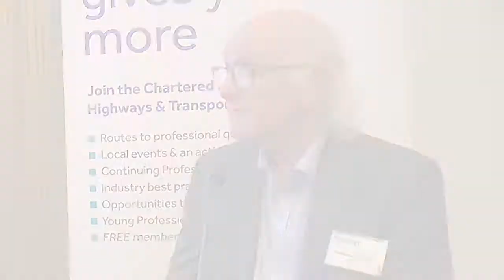Prof Nick Tyler Interview at CIHT Learned Society Lecture 2018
Justin Ward, Senior Policy Officer, CIHT interviews Prof Nick Tyler CBE, Chadwick Prof of Civil Engineering, UCL about People and their interactions with the environment at the CIHT Learned Society lecture 2018